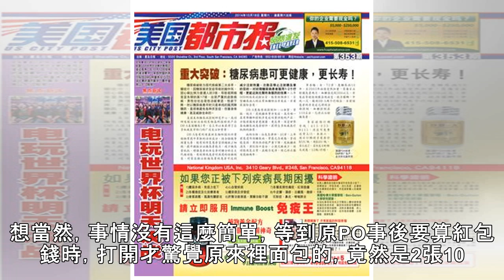兒收200元「超厚」紅包…媽打開無限白眼 網：舅舅好壞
生活中心／綜合報導過年收壓歲錢，總是希望紅包能「滿滿的」。就有一名媽媽在臉書透露，她的兒子收到舅舅包的紅包，本來驚覺怎麼這麼厚，沒想到打開裡面的這一幕，讓她無限白眼，好氣又好笑。powered by Rubicon Project原PO在臉書「爆廢公社二館」發文，表示除夕夜吃完團圓飯，大家都很興奮，她的兒子也開心領到舅舅（原PO的弟弟）的紅包，她第一眼發現紅包很厚，詢問「你是不是全部百鈔！」弟弟聽到這句話，露出一副奸笑。想當然，事情沒有這麼簡單，等到原PO事後要算紅包錢時，打開才驚覺原來裡面包的，竟然是2張100元鈔票，加上幾張「衛生紙」！原PO無奈地說，「乾…這是怎樣？真的無限白眼～好氣又好...